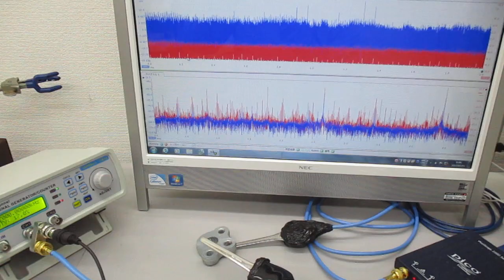超音波発振システム（発振制御実験） Ultrasonic-labo